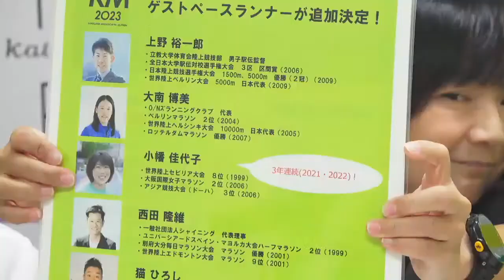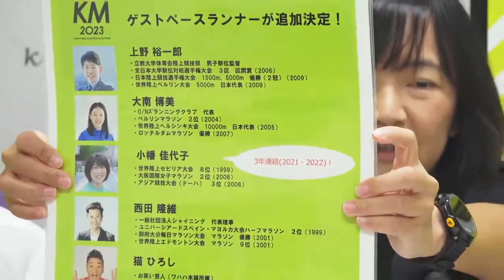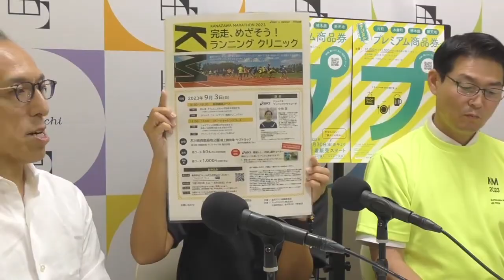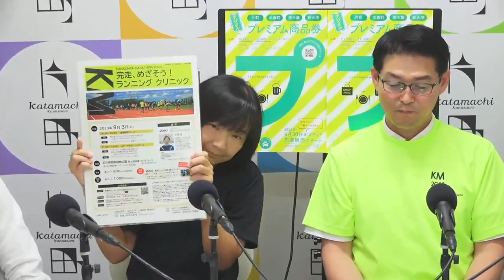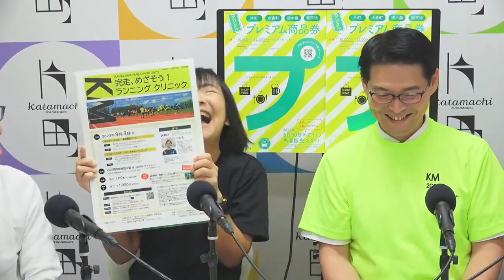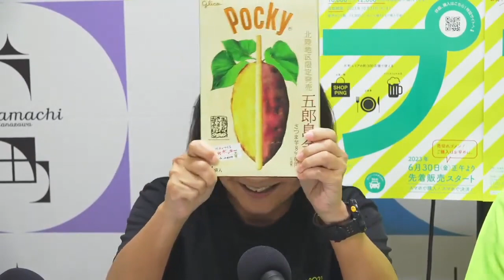金沢マラソン2023まで残り90日を切りました！ゲストペースランナーに小幡佳代子さん追加決定。メディア初紹介のビッグニュース！エイドで五郎島金時のポッキー登場 片町☆スクランブルナイト vol.120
金沢マラソン2023